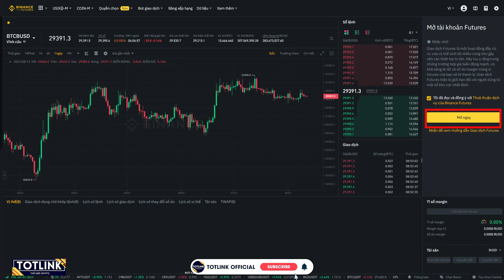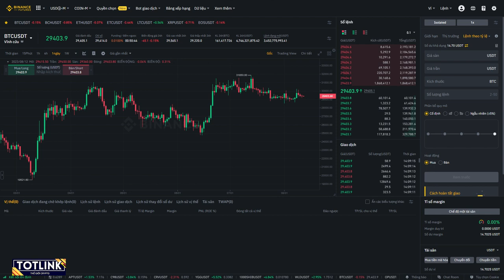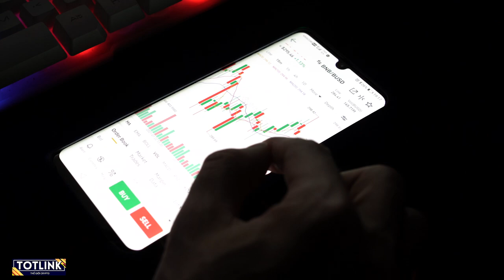Hướng dẫn sử dụng tính năng Future Trading trên sàn Binance | TOTLINK OFFICIAL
Hôm nay tôi sẽ cùng với các bạn tìm hiểu hướng dẫn cách sử dụng tính năng future trading trên sàn Binance

00:00 Intro
00:02 Giao dịch futures là gì?
00:23 Hướng dẫn giao dịch future sàn binance
03:13 Link đăng ký sàn Binance chính thức
03:20 Outtro

Chào mừng các bạn đến với kênh TOTLINK Official - Kênh youtube chuyên: đánh giá sàn crypto, phân tích thị trường crypto, chia sẻ kinh nghiệm Affiliate Marketing Crypto, review sàn Crypto, săn kèo Affiliate Crypto và tin tức Crypto mới nhất.

Tham gia nhóm Zalo để cập nhật kiến thức mới nhất từ TOTLINK nha:
Address: Phu Thuong - Tay Ho - Ha Noi
© Bản quyền thuộc về TOTLINK OFFICIAL